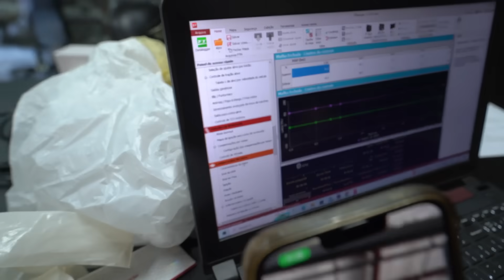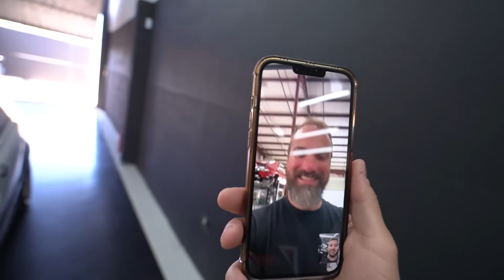LIGUEI PARA O ANDERSON D1CK CONTAR QUE O DSG FUNCIONOU - Golf mk3 vr6 4x4 DSG com fueltech-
Concorra ao GR Corolla + Hilux

00:00 VOU CONTAR ESSA NOVIDADE PARA O ANDERSON DICK
04:05 FIZ UMA CHAMADA DE VÍDEO PARA FALAR COM ANDERSON DICK